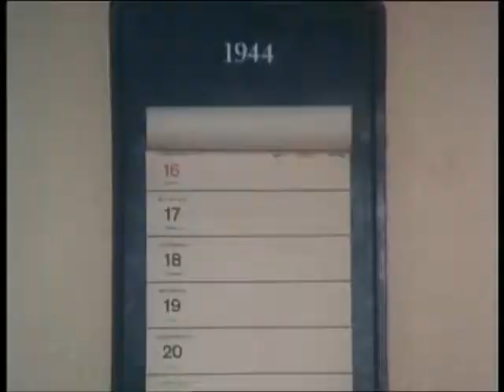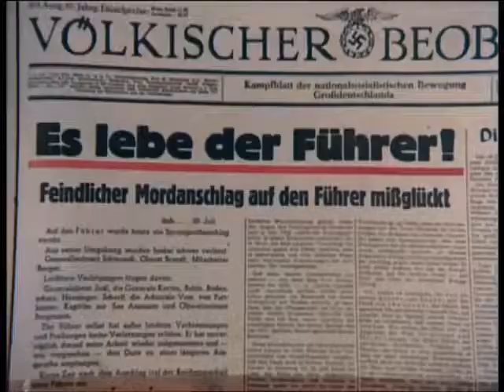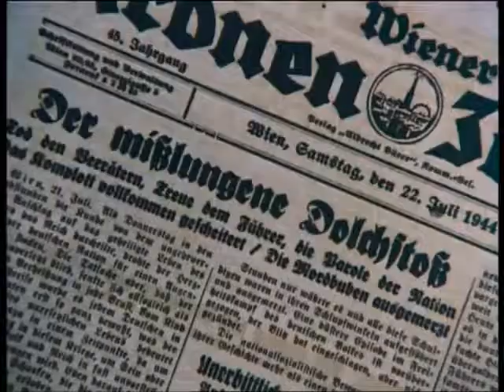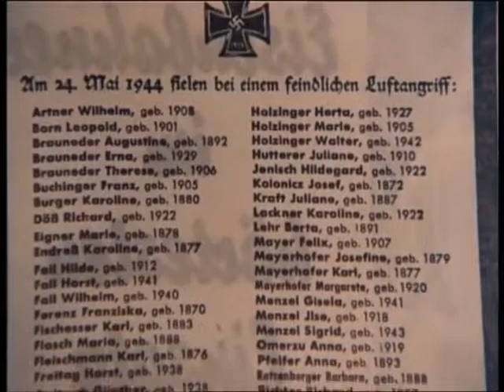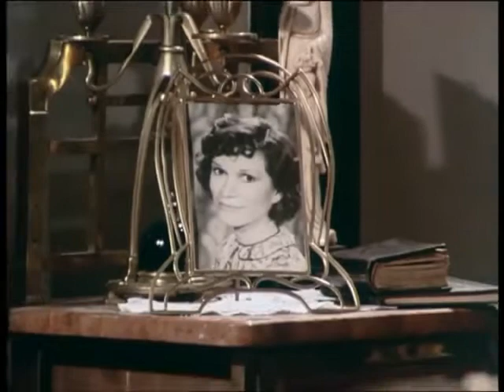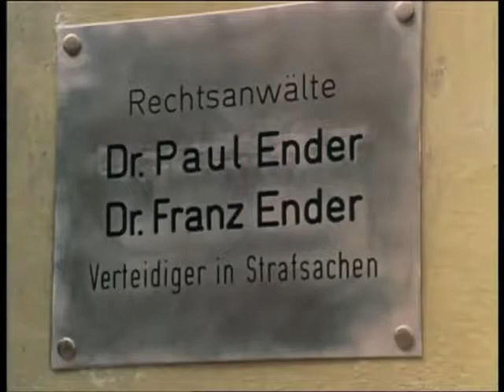Karlheinz Böhm Ringstrassenpalais 1983